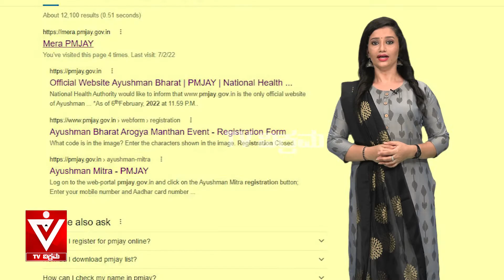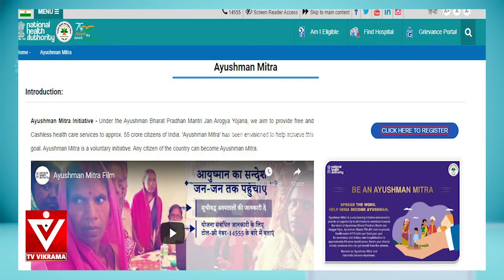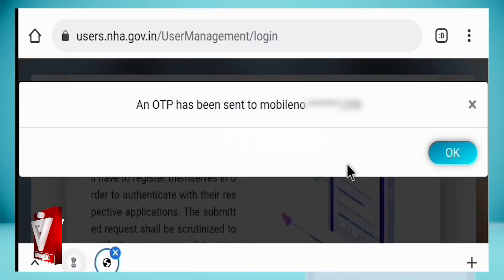Nimagidu Thilididya | ಪ್ರಧಾನ ಮಂತ್ರಿ ಜನ್ ಆರೋಗ್ಯ ಯೋಜನೆ. | Soumya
ಪ್ರಧಾನ ಮಂತ್ರಿ ಜನ್ ಆರೋಗ್ಯ ಯೋಜನೆ.